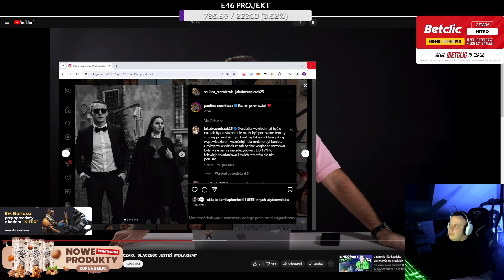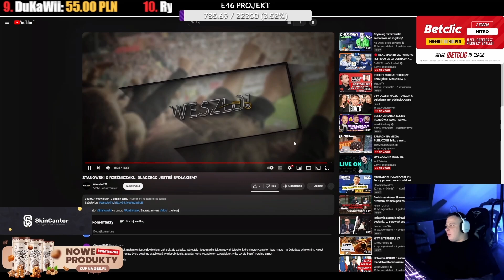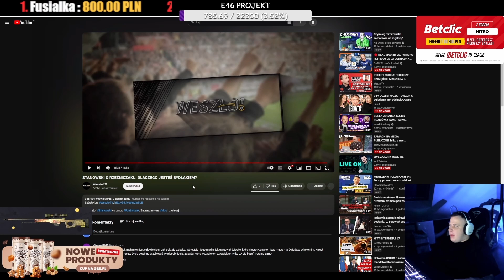NITRO OGLĄDA STANOWSKI O RZEŹNICZAKU: DLACZEGO JESTEŚ BYDLAKIEM?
STANOWSKI O RZEŹNICZAKU: DLACZEGO JESTEŚ BYDLAKIEM?